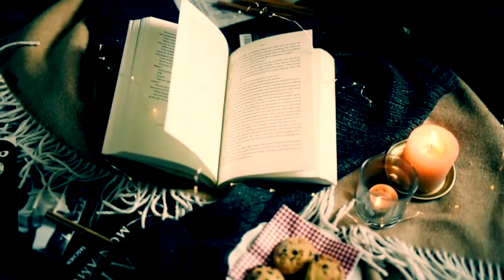Torture Chamber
READ THE ORIGINAL POEM ❧

 My life is a torture chamber
Forced to deal with bullshit
Not my own but others
One minute raised to be pampered
Next minute in a pit to suffer
Surviving by accepting human cruelty
No way of escape
Chained to the wall of brutality
Deprived of success and individuality
Dead silence tends to my sanity
I can’t be me
What I’m is focused among crowds
I have no voice to call mine
Everyone has mute me till the end of my time
Ridicule and scorcher will be the whips to my back
Can never be me
Only Shanna
This is expected of me
Not of happiness and infallibility
Dissatisfaction and lack of oddity is the blood and scars left on my body
Made to be incarcerated and crucified for eternity.
I must never follow my own intuitions
It’s blasphemy for me to make my own decisions.
A slave am i
In this world of terror
Only ones who understand me are my demons
Who are anxiously waiting for my head to be severed.
Whatever this black woman does, says, or likes
It must be the same with me
For we share the same race
Failure in doing so

Audio recorded, edited, performed and produced by Keya Reed.

 BACKGROUND MUSIC ❧

🌹 SOUND EFFECTS

🌹 FOLLOW WICKED MAJESTY

🌹FOLLOW KEYA REED

SUBMIT your own, poets & authors requests, dark poems, horror stories, true accounts, and creepypastas to

I'll gladly promote and incorporate your ideas and work to a video.

🌹 ABOUT KEYA REED

Keya Reed is an Arkansas native. She is a poet, short story writer, lyricist, and content creator.  The genres Ms.Keya enjoys writing are Horror, Suspense, Paranormal Romance, Mystery, and stories based on true crime. Her poetry is centered around dark themed genre. She's been the founder and creator of Wicked Majesty blog since 2012. Scorned is the first fully published poetry book Keya has written.